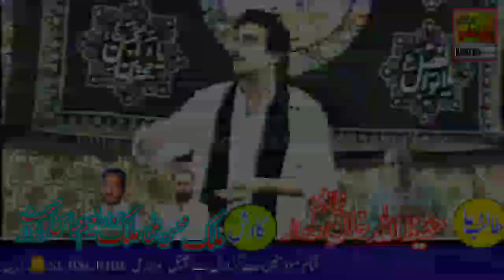Zakir Syed Aqeel Mohsin Naqvi||Majlis aza Dera ismail khan 1996